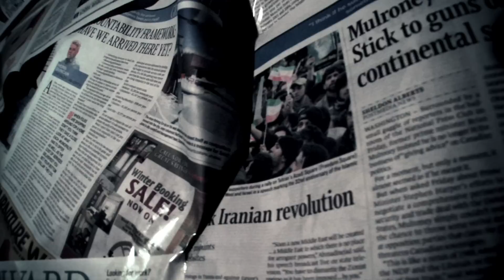Nostic - The Audible Trailer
Trailer for the mixtape TheAudible. UGLI!!
Follow @audiblenostic
Video Shot and Edited by Jared B. Media